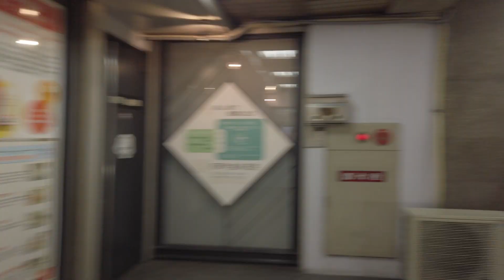α6400に16-70F4とDJIOsmoPocketで四条烏丸 大丸前通路 動画テスト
α6400を購入してから検証動画を撮ってはYouTubeに上げています。
今は16-70 F4のレンズが気に入って使っていて、ワイドから望遠端までF値が変わらない安定した映像に一人喜んでいます。

今回は京都四条烏丸から河原町をプラプラ歩いています。
冒頭では四条烏丸付近の大丸前で撮影。
大丸の入り口横に綺麗なアーチがあるのでそこでブレ検証とピント検証をしてみました。
その後、DJIOsmoPocketでの違いを撮影。

やっぱり散歩動画はDJIOsmoPocketやGoProHERO7Blackが便利かな。
でも、映像の臨場感や空気感、細部の映り込みはミラーレスが良い。
まぁ、その分ロマンと引き換えですが・・・

今後、明るい単焦点レンズとジンバルを手に入れて、京都の夜景を撮りたいなと考えています。

音楽をGarageBandで作りました。
基本的なループを組み合わせてるだけなのでどこかで聞いたフレーズになってます。
今後、GarageBandも練習して自作出来るようにしたいと思ってます。

【使用機材】
ミラーレスカメラ
α6400

レンズ
Vario-Tessar T* E 16-70mm F4 ZA OSS

３軸ジンバルカメラ
DJIOsmoPocket

【動画編集】
iPad Pro12.9

LumaFusion

GarageBand

京都在住なので京都の観光名所など撮影に行く予定です。
旅動画なんかも撮影したいなと思ってます。
今後欲しい機材はミラーレス用の3軸ジンバル。
後、動画編集用に処理速度の早いパソコン。